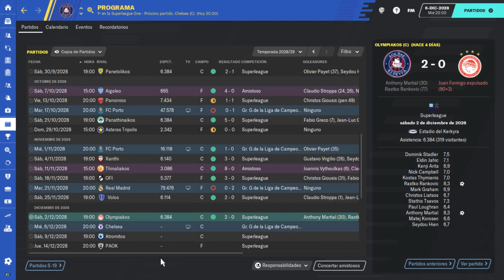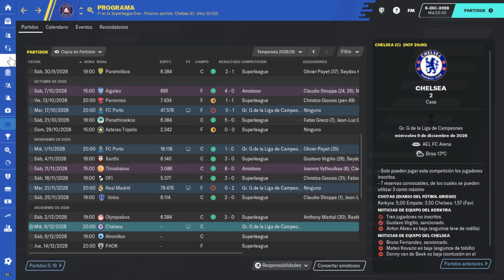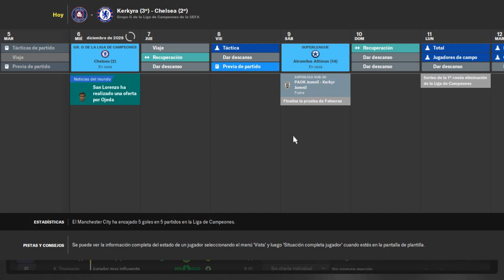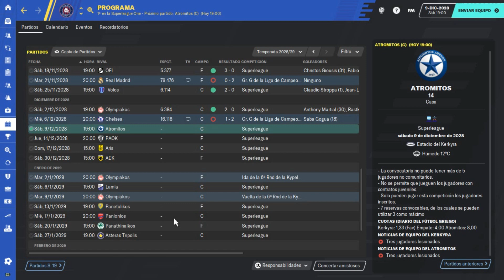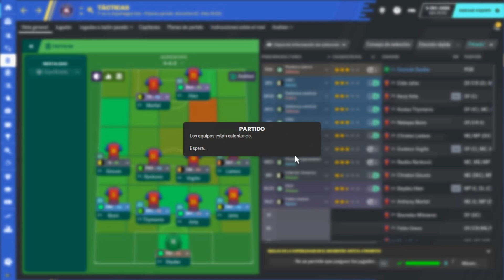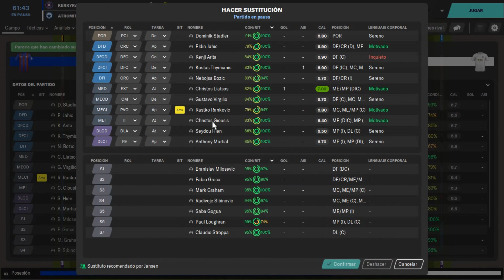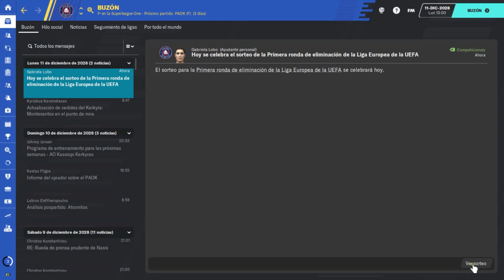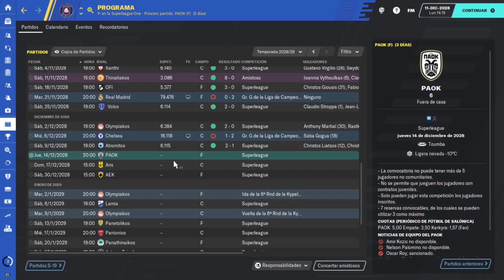FM20 Kerkyra | ¿Europa League? ¿Lograremos llegar? | Ep. 93 | Football Manager 2020 en Español